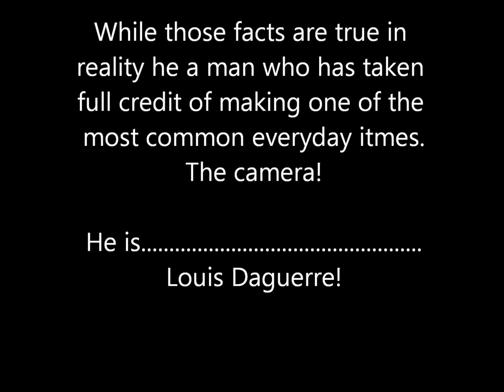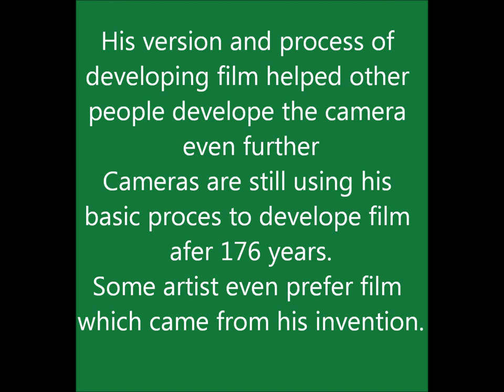Alex and JJ History Project Louis D.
"Daguerreotype." About.com Inventors. N.p., n.d. Web. 14 Nov. 2012.

From the link above we learned about when his invention was created. We also leanred a little about who his partner was and how his invention was made by accident.

"Louis Daguerre." Wikipedia. Wikimedia Foundation, 14 Nov. 2012. Web. 14 Nov. 2012.

From this link we discovered more about where his invention started. we also learned about how he really didnt invent anything at all but took credit for anaccidnet and his partners invention.